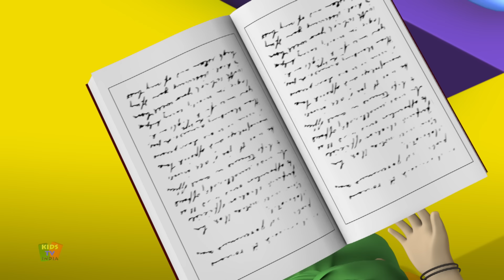Aloo Kachaloo Beta | Hindi Nursery Rhymes | Hindi Rhymes For Children | आलू कचालू बेटा कहाँ गए थे